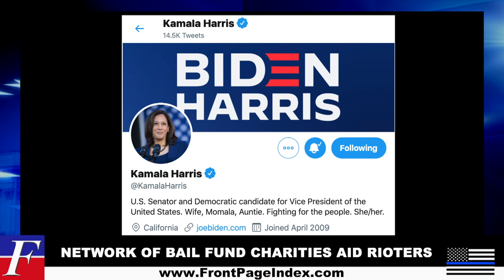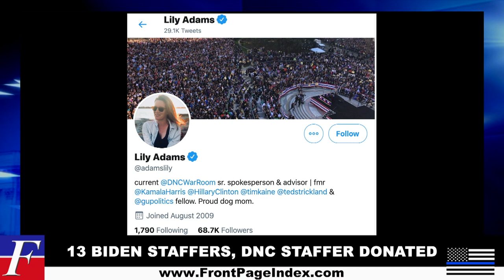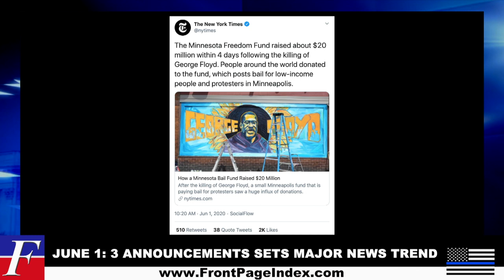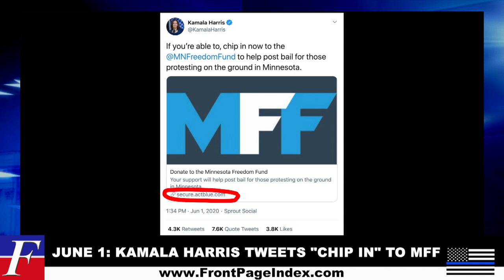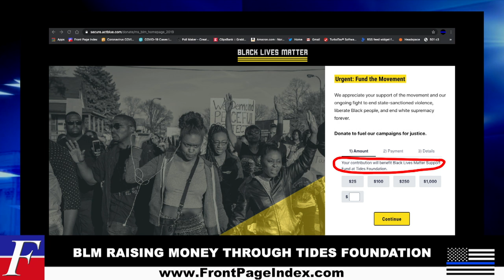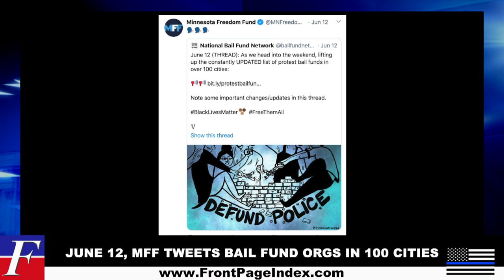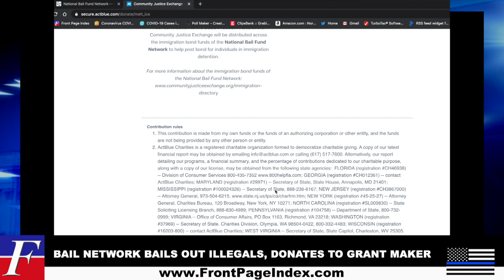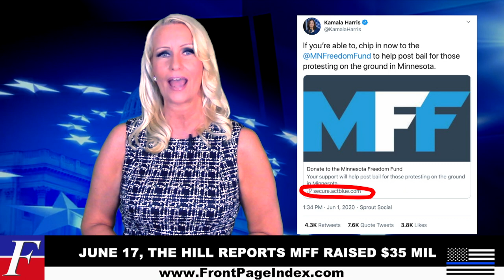Minnesota Freedom Fund 501c3 Raised $35 Mil in 20 Days to Bail Out Criminals with Kamala Harris Help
EXCLUSIVE: Front Page Index: Non-Profit Charity Minnesota Freedom Fund Collected $35 Million to Bail Out Violent Criminals with Help from Kamala Harris Who Violated Campaign Ethics Rules